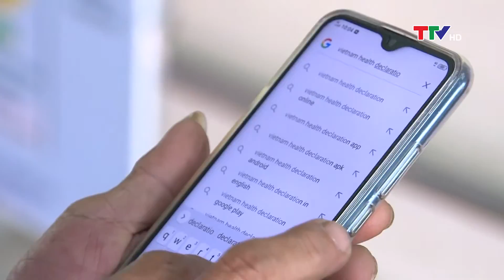An toàn giao thông 11/8/2020